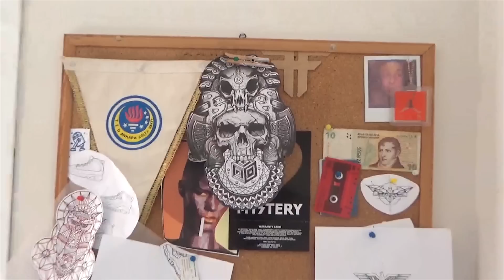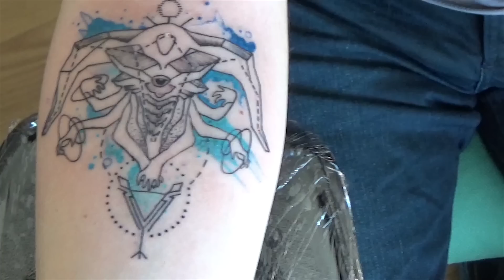LoL | Stratera 'nın Gözcü Dövmesi !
LoL | League of Legends Gözcü Dövmesi - Sanatçı: Barış Yeşilbaş